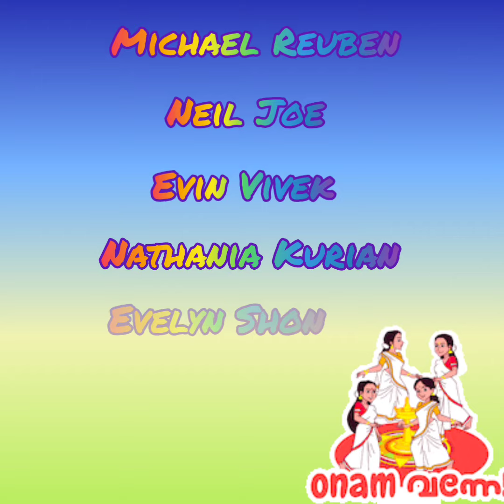MTC 'ONANILAVU' 2021: PLAY GROP ONAM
Conducted by 'Team Youth' Mar Timotheus Church, Bangalore on 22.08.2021